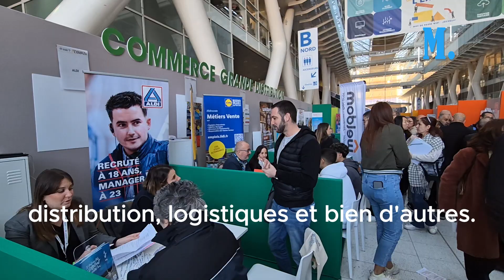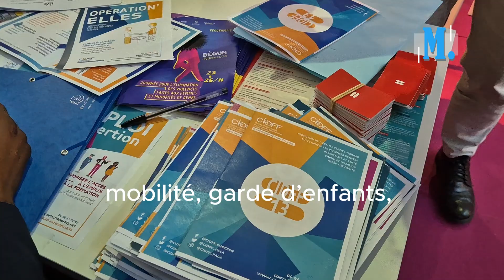Succès pour la journée de l’emploi à Hôtel du Département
Plus de 10 000 visiteurs à l’Hôtel du Département pour la Journée de l’Emploi. Une centaine d’entreprises et des ateliers pratiques ont permis de connecter recruteurs et demandeurs d’emploi.